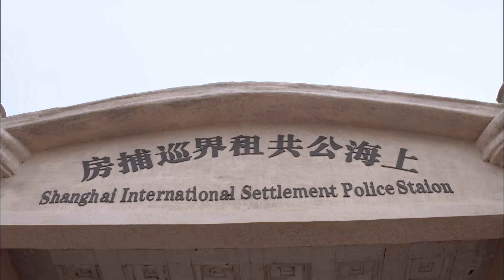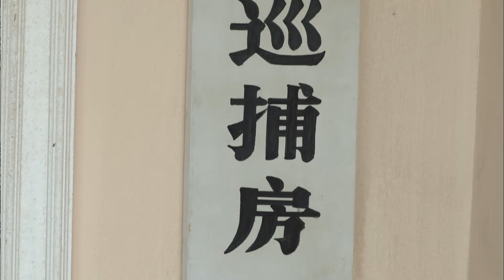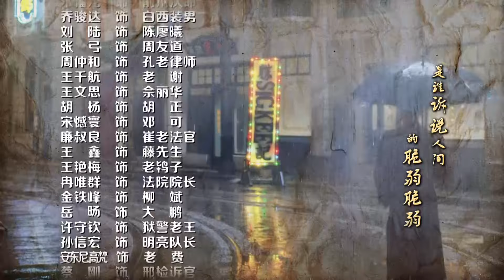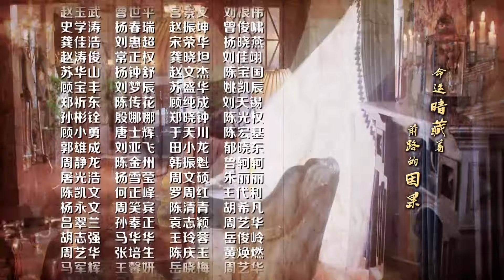【电视剧全集】暴雨将至 12丨黄志忠被陈小春背刺，生死兄弟竟是特务头子，陷入罪恶泥潭兄弟疯狂报复自己 （黄志忠、陈小春、俞灏明）好剧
正版授权，盗版必究
该剧讲述了探长田继叶与律师叶靖奇因为一桩离奇的杀人事件而认识，从而经历了误会、阴谋、仇恨，最终成为共产主义者的成长故事。